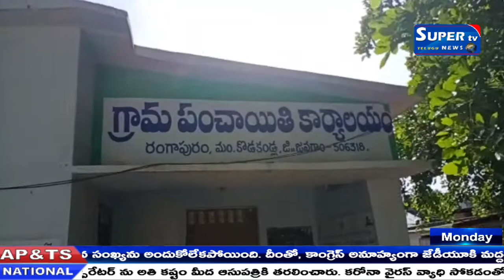90% సి.సి రోడ్లు 2 కి.మీ మిషన్ భగీరథ పైపులైను నిర్మాణం, 15 వేల హరితహారం మొక్కల పెంపకం,